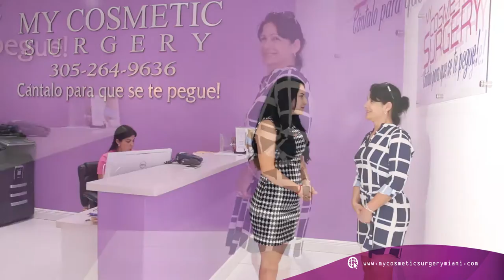Lucía exhibe un cuerpo nuevo gracias a My Cosmetic Surgery.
Recuerda que estamos en la Web, con asistencia personalizada a toda hora